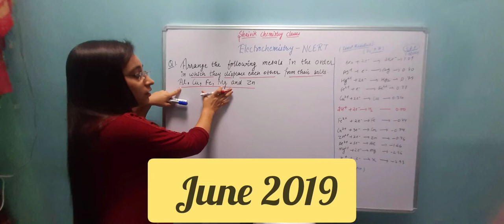Never Quit | Hard work pays off II Ultimate Motivation Shikha Munjal